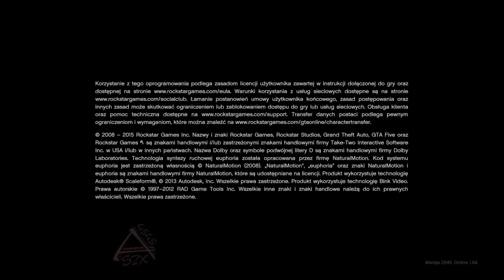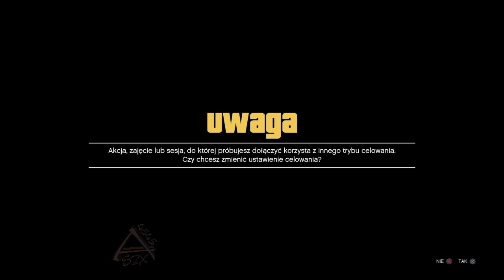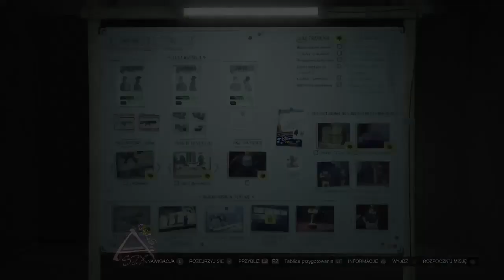🤩🤑🤩JAK ZROBIĆ STRÓJ W KRA